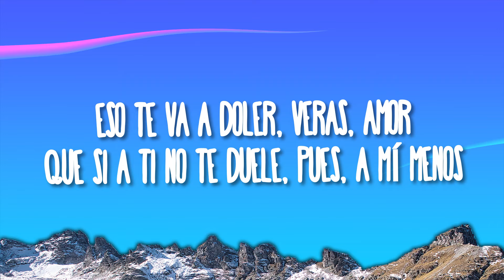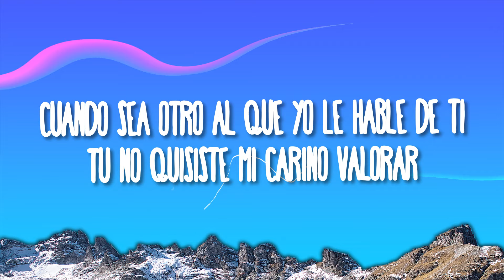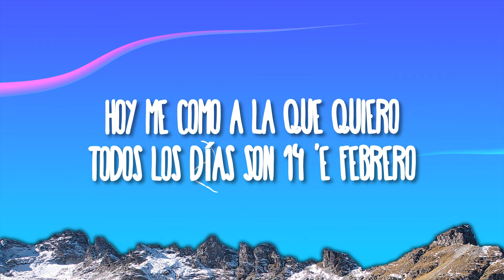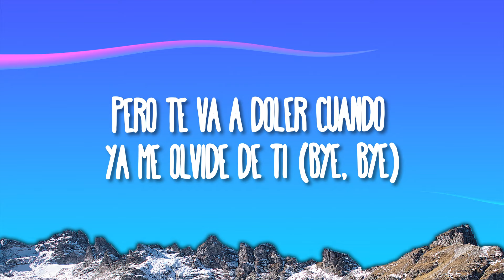Thalia, Grupo Firme - Te Va a Doler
(Letra):
[Verso 1: Thalía]
Andan llegando mensajitos por ahí (Por ahí, por ahí)
Par de fotitos donde te ves muy feliz con ella (Yeah, yeah)
(Dime si es verdad que hay otra que te abraza)
(Y yo creyendo que eras de casa)

[Verso 2: Eduin Caz & Thalía]
Pero te va a doler cuando andes con el otro
Hoy te vo'a ser infiel, déjame besos en la boca
Eso te va a doler, verás, amor
Que si a ti no te duele, pues, a mí menos

[Refrán: Thalía & Eduin Caz]
Y estar sin ti es lo que quiero
A mí no me importa el dinero
Hoy me como al que quiero
Todos los días son 14 de febrero
Hoy tengo viejas de más, suegras de más
Negocios que dan mucho más
Antes cuando no había na'
Tú no querías nada

[Coro: Thalía]
Pero te va a doler cuando ya me olvide de ti (Bye, bye)
Cuando sea otro al que yo le hable de ti
Tú no quisiste mi cariño valorar
No hay otro remedio que parar de llorar

[Interludio: Thalía & Eduin Caz]
¿Sufrir? Jamás, bebé
Nunca sufrir por un hombre, jamás
Ay, chiqutita, ya no la quiero
¡Y puro Grupo Firme!
Eh, eh

[Refrán: Eduin Caz & Thalia, Ambos]
Hoy me como a la que quiero
Todos los días son 14 'e febrero
Hoy tengo vatos de más, suegros de más
Tú no querías na' (Ey)

[Outro: Eduin Caz & Thalía]
La mejor
¡Thalía!
¡Échale, mi Eduin!